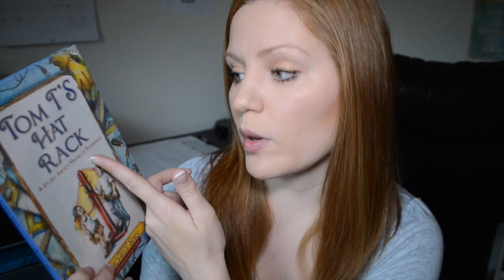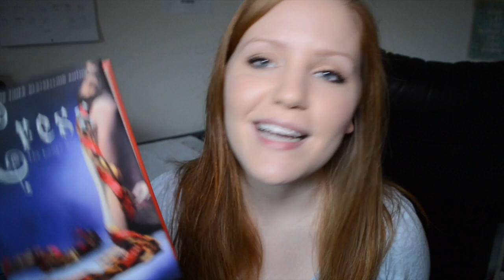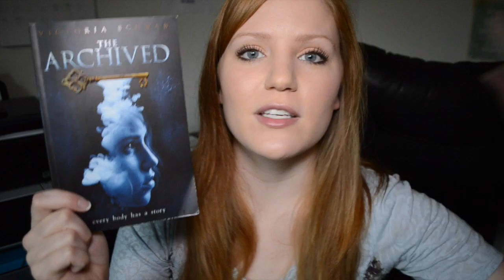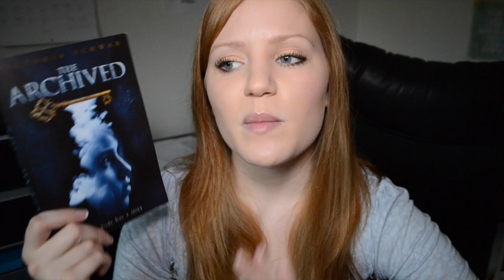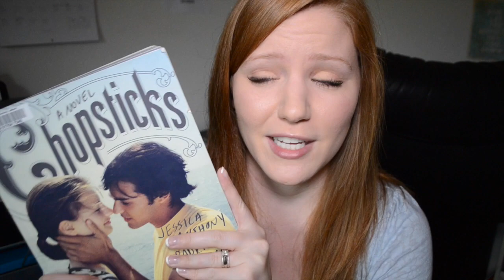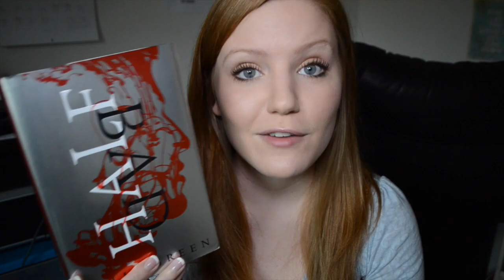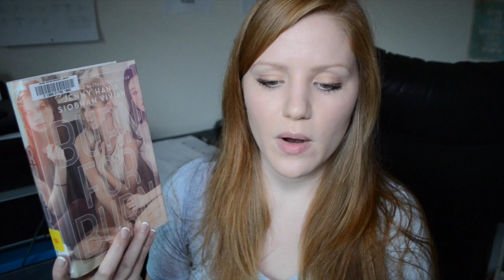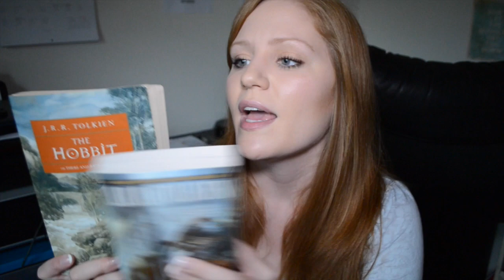March Wrap Up & April TBR | 2014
I apologize that the announcement of the $.99 ebook is going up so late! Unfortunately I was sick and wasn't able to edit this video until now! If you still want to get the ebook, here is the link!

In need of a new book? Use this link to go to The Book Depository where you can buy any book with FREE INTERNATIONAL SHIPPING!